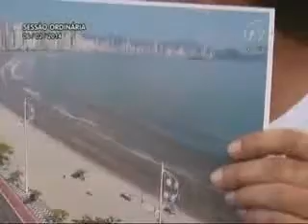Pronunciamento Vereador Cezar Cim (PP) - 06/02/2014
O vereador Cezar Cim (PP) lembrou que o requerimento aprovado unanimemente na sessão da última terça-feira (4) que convoca o presidente do Samae, Valdair Matias, a comparecer em uma reunião no plenário da Casa ainda no mês de fevereiro, não se caracteriza por ser de oposição ou situação. Ele afirmou que o requerimento tem a ver com o compromisso dos vereadores de serem fiscalizadores dos serviços públicos.

"Esse requerimento é uma saída honrosa pra essa casa, uma chance de se redimir junto à comunidade e trazer informações que deveriam ser trazidas antes da votação do projeto do reajuste da taxa do lixo", salientou, lembrando que além dessas explicações, o representante do Samae terá que esclarecer questões referentes à falta de água na cidade.

O parlamentar lembrou que não há qualquer acusação contra a administração atual do Samae. O que se questiona, segundo Cim, é a lentidão da autarquia e da administração municipal a comunicar os prejuízos acumulados no Samae. "Se eu fosse o prefeito teria repartido a responsabilidade de salvar o Samae, vítima de um rombo de R$ 36 milhões, com a Câmara, logo no início do ano passado", sugeriu, acrescentando que só em 2013 o prejuízo acumulado foi de  R$ 7 milhões.

O vereador lembrou que a Prefeitura tem sido transparente em diversas questões, como o mutirão de pavimentação de ruas, a fila das creches e os salários dos servidores, mas lamentou que a oportunidade de comunicar o Legislativo sobre o rombo no início do novo governo tenha sido perdida.

Em outro momento, Cezar Cim mostrou uma fotografia da Avenida Atlântica, em Balneário Camboriú, onde foram instaladas faixas de pedestres elevadas, na altura das calçadas e contemplando também a faixa dedicada aos ciclistas. "Gostaria de cumprimentar a administração da cidade pela instalação dessas faixas e sugerir para a Prefeitura de Blumenau que siga esta ideia naquelas vias que não serão contempladas pelos redutores eletrônicos de velocidade".

O parlamentar elogiou a fluidez do trânsito de Balneário Camboriú mesmo durante a virada de ano e, destacou que se as faixas elevadas salvarem uma única vida já terão valido a pena. "O perímetro urbano é do povo, não é do automóvel", comentou.

Foto: Renan Olaz | Agência CamaraBlu